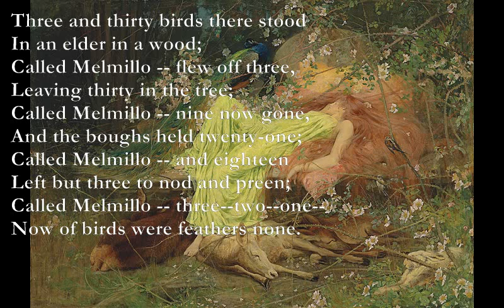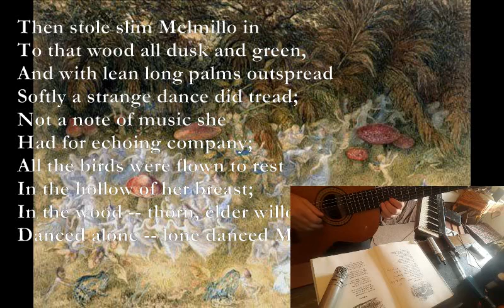Melmillo [DE LA MARE poem set to music]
Melmillo - Poem by Walter de la Mare

Em7
Three and thirty birds there stood
Em7
In an elder in a wood;
Dm7 Em7
Called Melmillo -- flew off three,
Am Em7
Leaving thirty in the tree;
F Em7
Called Melmillo -- nine now gone,
Am G
And the boughs held twenty-one;
Ab Bb
Called Melmillo -- and eighteen
Cm
Left but three to nod and preen;
Dm7
Called Melmillo -- three--two--one--
F C Dm7
Now of birds were feathers none.

Then stole slim Melmillo in
To that wood all dusk and green,
And with lean long palms outspread
Softly a strange dance did tread;
Not a note of music she
Had for echoing company;
All the birds were flown to rest
In the hollow of her breast;
In the wood -- thorn, elder willow --
Danced alone -- lone danced Melmillo.